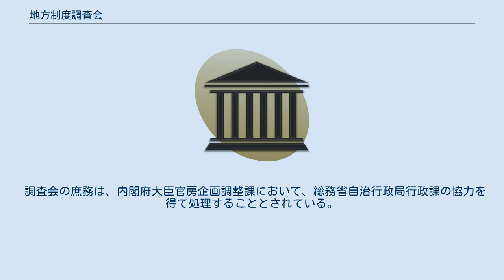地方制度調査会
地方制度調査会（ちほうせいどちょうさかい）は、内閣府の審議会等の一つ。
 地方制度調査会設置法（昭和27年8月18日法律第310号）の規定に基づき、日本国憲法の理念を十分に具現するように、現行地方制度に全般的な検討を加えることを目的として設置され、内閣総理大臣の諮問に応じ、地方制度に関する重要事項を調査審議することを任務とする。
 1952年に第1次調査会が設置されて以来、現在までに29次にわたって設置され、地方制度改革に大きな影響を及ぼしてきた。
2011年8月に第30次調査会が発足し、現在も活動中である。
 委員は、国会議員、地方議会の議員、地方公共団体の長およびその職員ならびに地方制度に関して学識経験のある者のうちから内閣総理大臣が任命する。
定員は30人以内であるが、特別の事項を調査審議するため必要があるときは、臨時委員20人以内を置くことができる。
 会長及び副会長1人については、委員の互選によって決定される。
委員の任期は2年。
 委員の構成は、近年（第27次調査会以降）は学識経験者（専門小委員会委員）18、国会議員6、地方六団体代表6となっている。
 地方制度調査会では、専門小委員会を設置して専門的な議論を行い、ある程度審議が進んだ段階で総会へ報告し、再度審議するスタイルをとっている。
 専門小委員会の委員は、会長が指定する学識経験者によって構成され、委員長は、会長が指名する。
 調査会の庶務は、内閣府大臣官房企画調整課において、総務省自治行政局行政課の協力を得て処理することとされている。